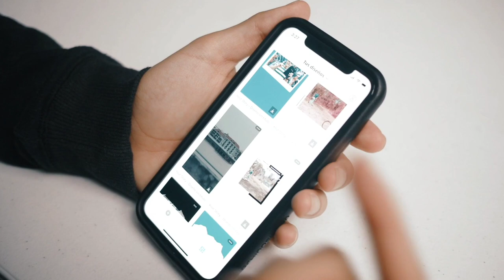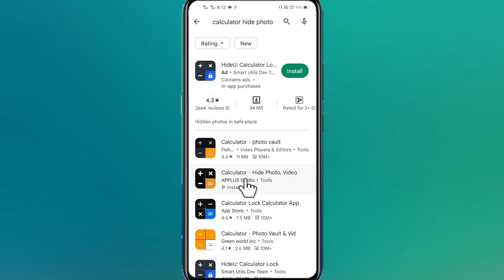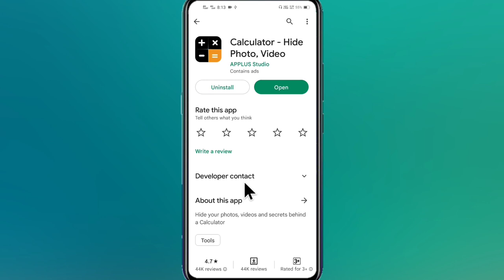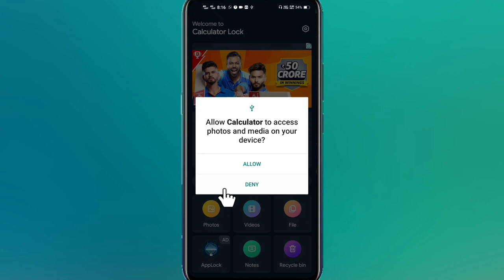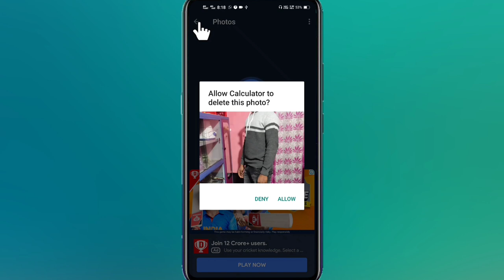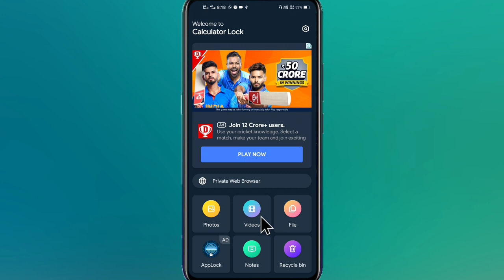Secret Photos & Video Locker Apps ! Calculator photo hide app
Secret photos video locker apps
Calculator photo hide app
Kisi bhi photo & video ko hide kaise kare
Complete jankari aapko iss video par milega